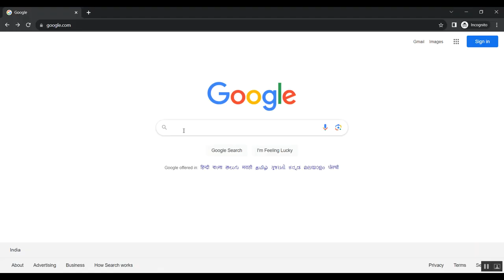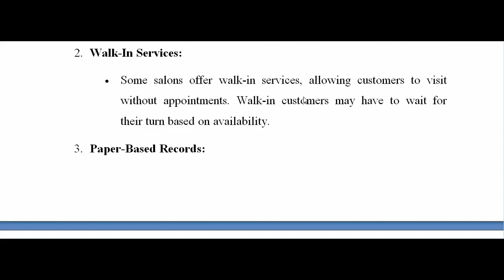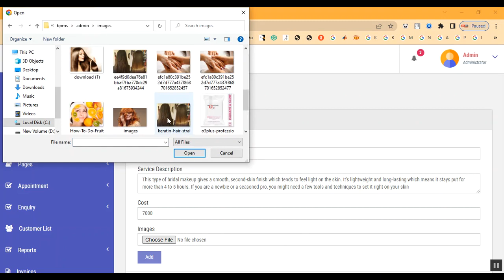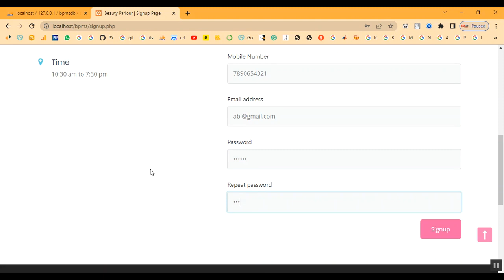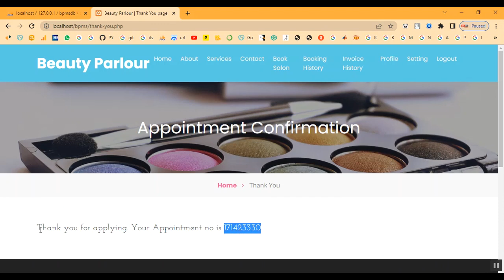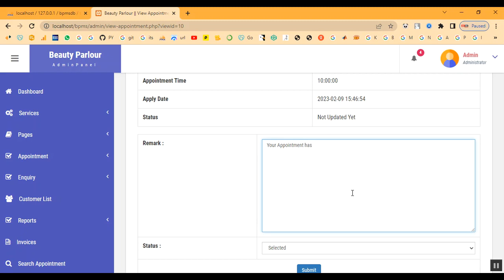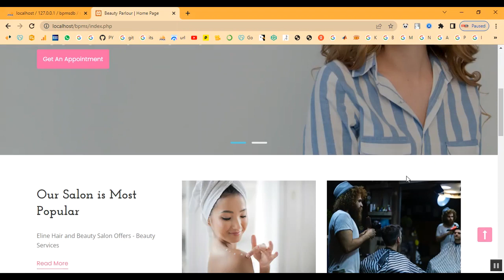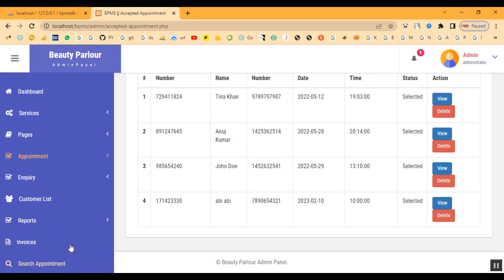Fashion Beauty Salon Management System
IEEE PROJECTS 2024 TITLE LIST

* Complete Source Code
* Complete Documentation
* Complete Presentation Slides
* Flow Diagram
* Database File or Dataset
* Screenshots
* Execution Procedure
* Video Tutorials
* Supporting Softwares

Support Specialization
* 24/7 Support
* Ticketing System
* Voice Conference
* Video On Demand
* Remote Connectivity
* Document Customization